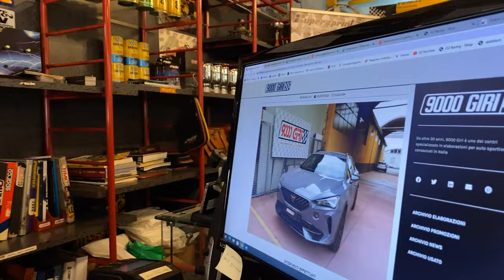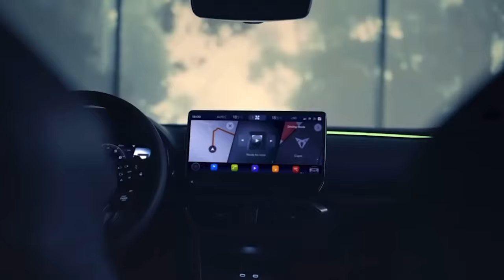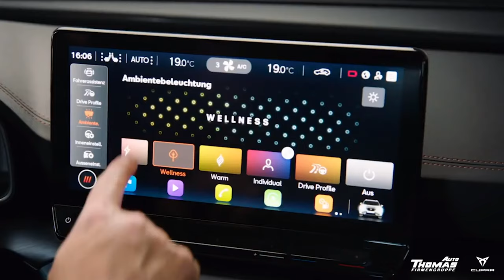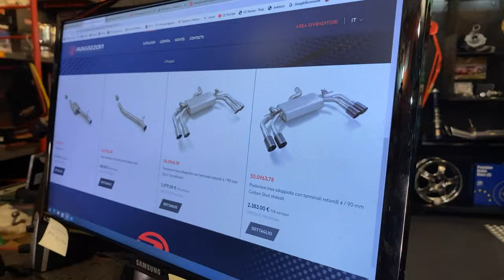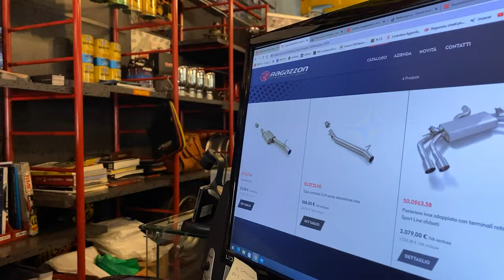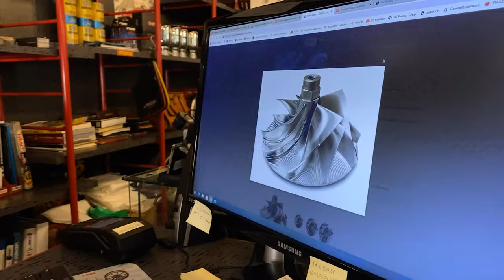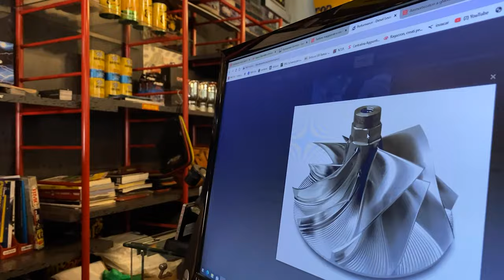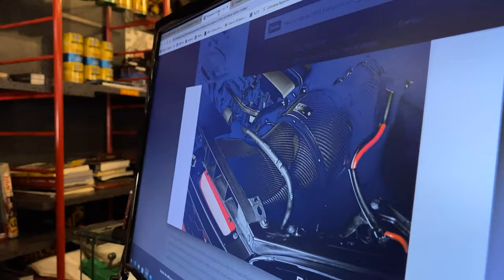Perché scegliere la Cupra Formentor | Suv Sportivo 2022 | Seat Cupra Formentor v2 | Car Tuning 2022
Suv Sportivo 2022 | Seat Cupra Formentor v2 | Perchè scegliere la Cupra Formentor

Parliamo di CUPRA FORMENTOR - analisi, recensione, elaborazione auto e car tuning possibile su questa vettura SUV sportivo 2022.

Se ti piace il mondo delle automobili, visita il sito:
Oppure telefonarci in sede:
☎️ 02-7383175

CAPITOLI:
0:00 - Recensione Cupra Formentor 2022 | Cupra Formentor VZ5
1:35 - Motore Seat Cupra Formentor | Elaborazione Car Tuning Seat Cupra Formentor
3:04 - Cupra Formentor cambio manuale a 6 marce o DSG a 7 marce per guida sportiva
3:30 - Ruote motrici | Competitor: BMW M2 M135 Mercedes GLA35
4:01 - Seat Cupra Formentor 2022 Recensione SUV sport 2022
4:36 - Cupra Formentor Car Tuning
4:52 - Elaborazione scarico Ragazzon per Seat Cupra Formentor
6:05 - Active Sound Booster per il suono del motore per Diesel e Hybrid gestito via app
7:05 - Maxhaust si può smontare e rimontare su un'auto full electric
7:40 - Elaborazione elettronica
8:07 - Centralina Seletron ChipBox VS Centralina Elettronica Principale | Assistenza e Garanzia
9:45 - Non rinunciamo alla affidabilità meccanica
10:06 - PedalBooster per accorciare i tempi di risposta dell'acceleratore
11:03 - Elaborazione Turbina | Cupra Formentor Turbo Maggiorato
13:10 - Filtro a pannello o EVENTURY Cupra Formentor in Carbonio
14:00 - Tuning Impianto Frenante | tuning freni sportivi
15:48 - Tuning ammortizzatori
17:36 - Normale manutenzione della vettura e tagliando | non solo car tuning
18:00 - Contatti e sito web | SEGUITE IL CANALE!